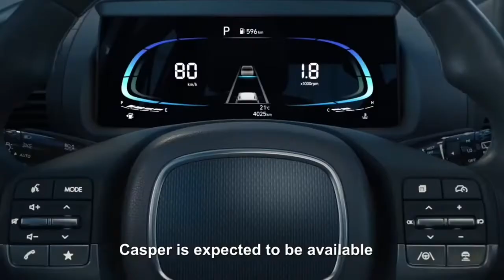Hyundai mini SUV CASPER🔥Full walkaround